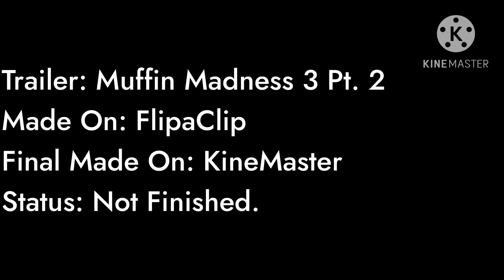WindowsFan2022: 1 Year Of Magic